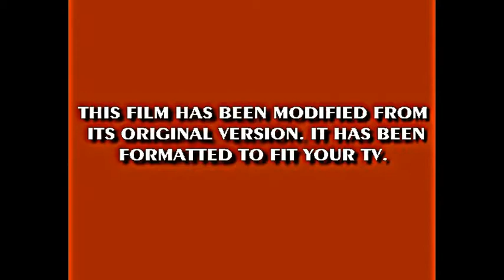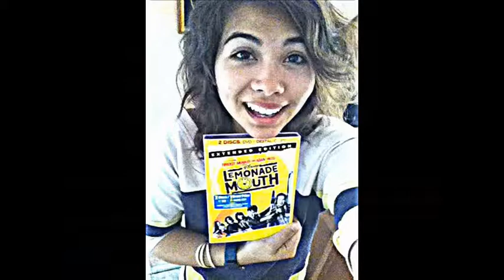On the Southbound (N) Hayley Kiyoko Local Line to Whitehall [Chapter 857]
Except stations @ 28th, 23rd, Union Sq-Fourteenth & Eighth-NYU. In video & audio.